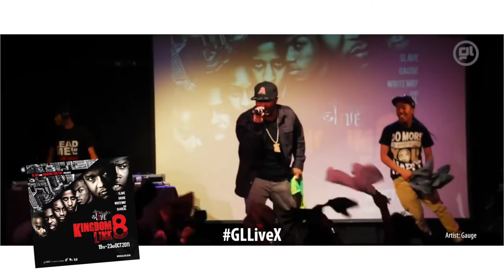GL Live X Pt 1: The Story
GL Live X was the return of Europe’s No.1 Urban Gospel Event, relive the journey from up close radio & backstage interviews to some of the best ever live performances seen on a GL Live stage.

CREDITS:-

Artists:
Entitled
Possible P
Theon
Leké
Presha J
Ropa
David B
Richard Dauphin
Slave da Nyth Inning
C.H.R.I.S.

Host:
Faith Child
Backstage Host:
Marcel White

Musicians:
Jonathan Rodney - Drums
David “Treblez” Powell - Keyboards

Cameramen:
Adrian Howe
Dalton Demaret-Smith
Nelson Fan
Alex Rhule-Martin
Roger Moore
Marcel White

Stage Manager:
Renee Graham
Assistant Stage Manager:
Rioh Burke

Hospitality:
Dee Moore
Keisha Terrelonge
Marcel White

Customer Care:
Jayd Williams
Natalya Forbes
Victoria Hepburn
Roxanne Williams

Counsellor:
James Richards

Sound:
Theo Brown
Khuli Mpunzi
Stephen Daniel

Post Production Sound:
Stephen Daniel
Roger Moore

Video Editor:
Roger Moore

Art Director:
Adrian Howe

Executive Producers:
Roger Moore
Marcus Hall
Assistant Producer:
Adrian Howe

Event Director:
Roger Moore

Kingdom Time Entertainment
The Drum
A*Dazzle Design
Bailey’s Restaurant
New Style Radio
Ketch Dis Radio
Vine Juice
G-Mix

Filmed at
The Drum, Aston, Birmingham, UK